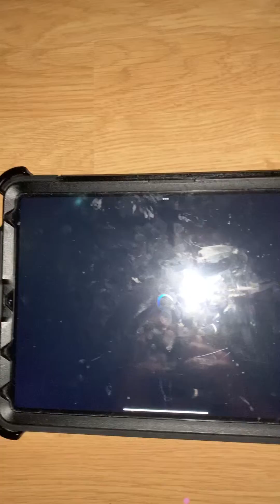It’s for Nana Papa 👴 she will come tomorrow